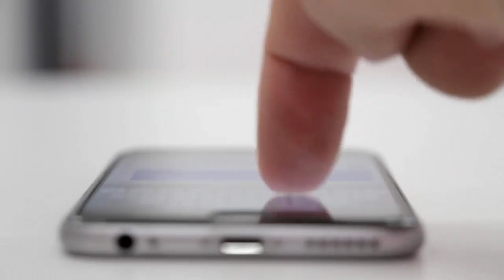12 Amazing And Intresting Facts About Pakistan | پاکستان کے متعلق چند دلچسپ حقائق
Watch:-  This Video Is About Some Amazing And Intresting Facts About Pakistan
Pakistan meaning land of pure
Deepest sea  port in the world in Pakistan (Gawader)
second biggest salt Mine in pakistan khewera
world best canal system in pakistan
Pakisani anthem in one of the best Anthem In the World.
60 million internet user in pakistan
beautiful masjid
Fasial masjid in islambab
khewera salt mine
pakistan ke dilchasp haqaiq
12 intresting facts about pakistan
infromation about pakistan